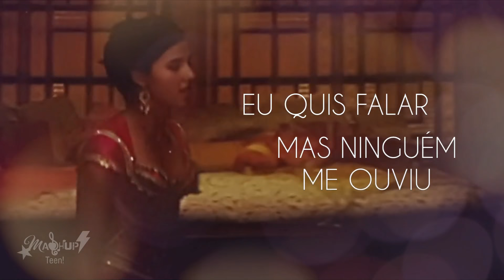Lara Suleiman - Ninguém Me Cala (De "Aladdin"/Unofficial Lyric Video)